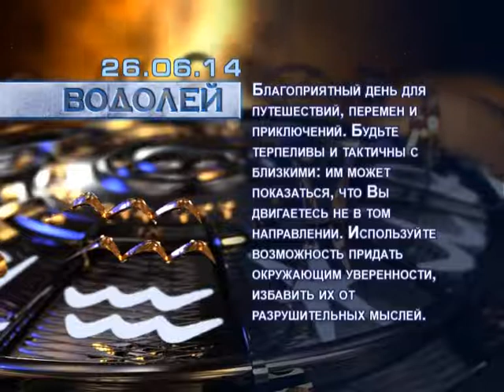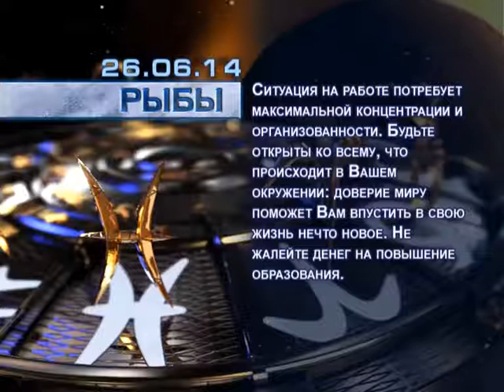Гороскоп на 26 июня